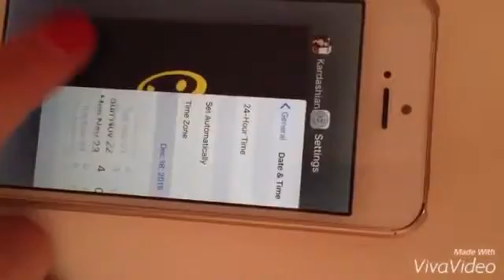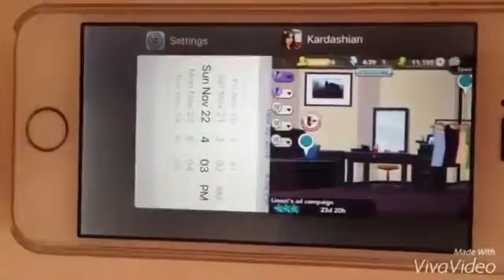Updated Kim Kardashian energy-fan hack!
So a lot of people said this cheat isn't working now for the new update but here ya go (Apple products only)!